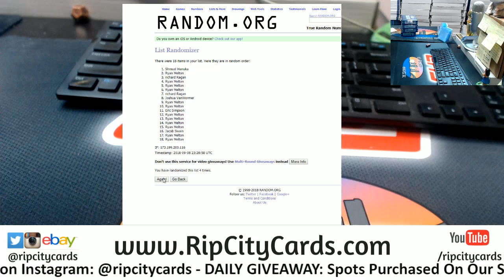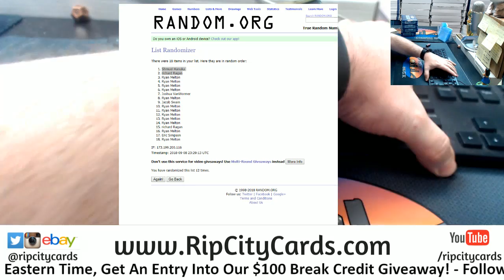8 30 Break Credit Giveaway